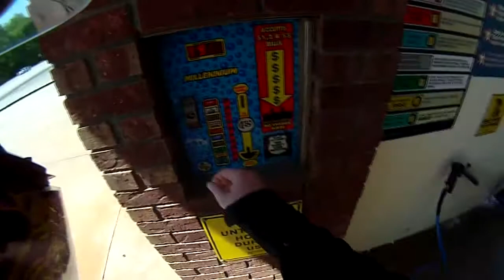Pre-Motovlogger Meetup Wash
Maiya needed a good wash before the meet ;)

Action Cam: Ion Air Pro Lite

RK_Wild Ninja
Commerce, GA
30529

More vidzzz on the way!!